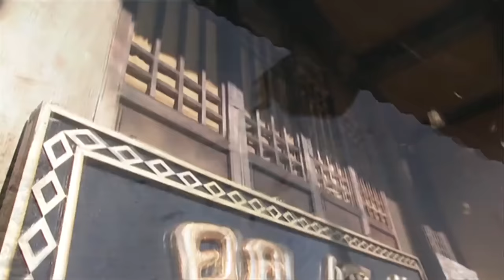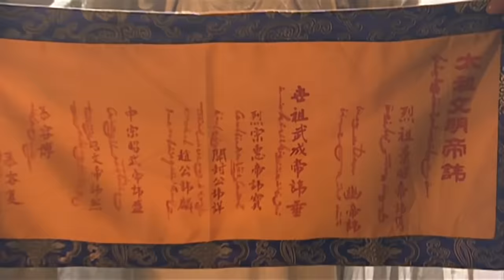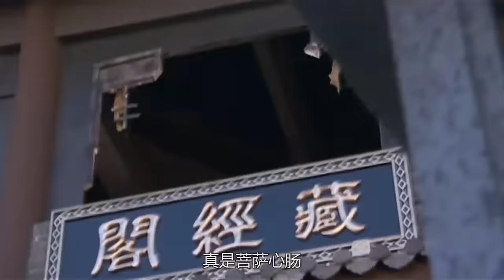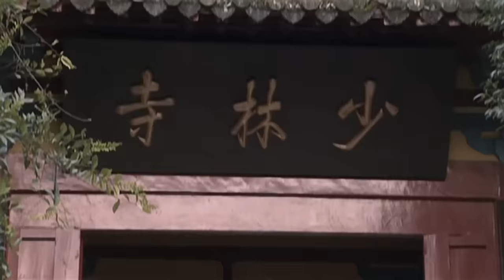功夫電影！惡人囂張跋扈步步相逼，老方丈無敵金剛掌教訓他！ 💥 中国电视剧 | KungFu